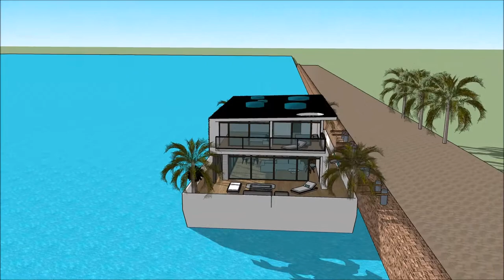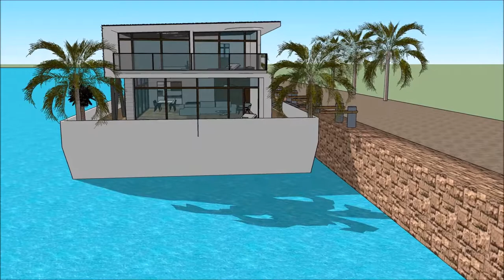현대 집 아이디어 스타 건축가 3인방 심즈 4 건축 근대 3대 건축가 현대 집 스케치 업 8 한글 근대 5대 건축가 한국 1세대 건축가 건축가 포트폴리오 현대 집 디자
The floating house villa houseboatzania launching an innovative high-end luxury yacht floating house villa mansion home design potentially as a display of exhibition of the 현대 집 아이디어 스타 건축가 3인방 심즈 4 건축 근대 3대 건축가 현대 집  스케치 업 8 한글   근대 5대 건축가   한국 1세대 건축가  건축가 포트폴리오  현대 집 디자.

The collection of the Floating house villa houseboatzania concept of 현대 집 아이디어 스타 건축가 3인방 심즈 4 건축 근대 3대 건축가 현대 집  스케치 업 8 한글   근대 5대 건축가   한국 1세대 건축가  건축가 포트폴리오  현대 집 디자 consists of high luxury and architectural art pieces in minimalism combined with living on the waterfront of the harbour.

The floating house villa mansion yacht design has the basis to sustain living with high standards and contemporary structural design - 현대 집 아이디어 스타 건축가 3인방 심즈 4 건축 근대 3대 건축가 현대 집  스케치 업 8 한글   근대 5대 건축가   한국 1세대 건축가  건축가 포트폴리오  현대 집 디자 with numerous of prospects for excessive living and
celebrating the desire of life worldwide: